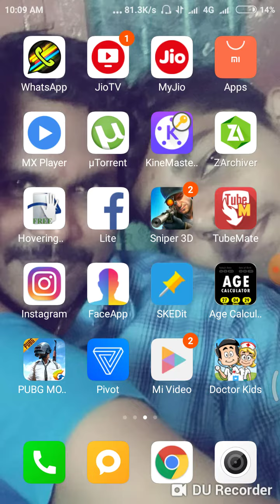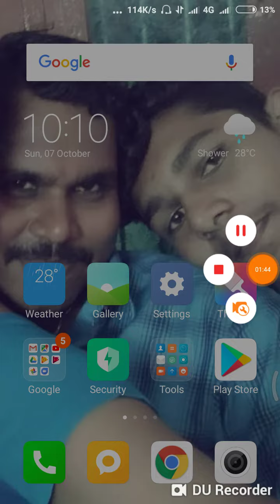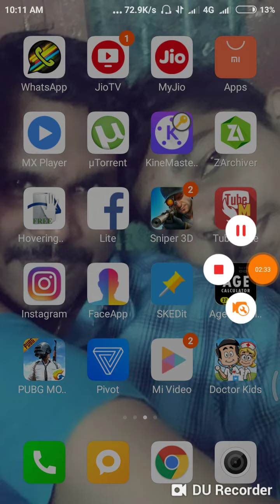Unlimited trick pivot app earned||earn PayPal cash loot fast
Hacked version of pivot
Unlimited earnings
Link
Register PIVOT to get BTC Bonus：PIVOT is a community for cryptocurrency investors.
Hacked version use carefully